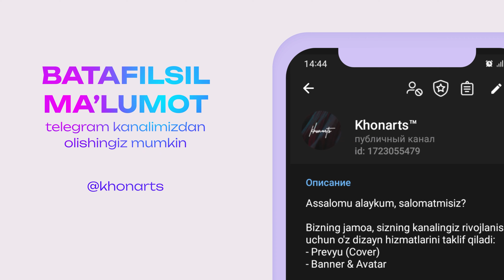⚡Kanalingiz Uchun Prevyu Tayyorlash Kerakmi?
Assalomu alaykum, azizlar salomatmisiz?

Yuqoridagi video orqali sizlarga kanalingiz uchun prevyu buyurtma olishimizni e'lon qilmoqchimiz. Agarda sizga prevyu kerak bo'lsa, bizni tanlab adashmaysiz)

❗YouTube kanalingiz uchun dizayn hizmatlarimiz❗
Prevyu (Cover) va Banner & Avatar

Ijtimoiy Tarmoqlaringiz uchun Premium dizaynlar;
Biznesingiz uchun Logotiplar kerak bo'lsa bizga bog'laning:

⚡KhonOfficial™️ kanali sizlar uchun kompyuter ilmini, dasturiy ta'minot va dizayn asoslarini o'rganishingizda yordam beradi.

Kanalimizda yo'lga qo'yiladigan loyihalar quyidagicha:

- Blogerlik Sirlari
- YouTubedan pul ishlash
- Dasturiy Ta'minot
- Kompyuter Ilmlari

- SMD (Ijtimoiy tarmoq dizaynlari)
- Manipulatsiyalar
- Fan Artlar
- Digital Artlar

Kanalimiz rivojlanishi uchun o'z hissangizni qo'shayotganingizdan mamnunmiz. Sizlar uchun sifatli va foydali kontentlar yaratishda hech ham to'xtab qolmasligimizni madh etamiz    (❁´◡`❁)

⚡Videoni tayyorlashda foydalanilgan dasturlar.
▶ Hi - Q Audio Recorder;
▶ OBS Studio;
▶ Ovoz: KhonOfficial™

▶HA$H₸A௹